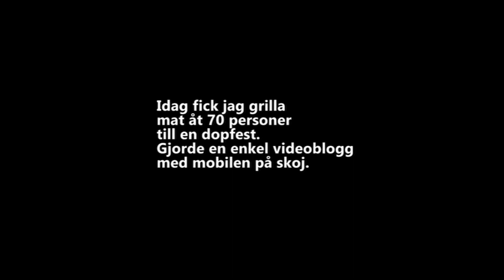En liten Vblogg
Brukar inte göra Vblogg, men man kan göra det någongång.

Det händer ibland att man får lite efterfrågningar om att kunna vara på tillställningar. Denna gång fick jag göra en grillning på ett dop